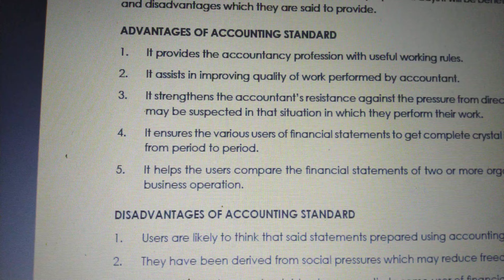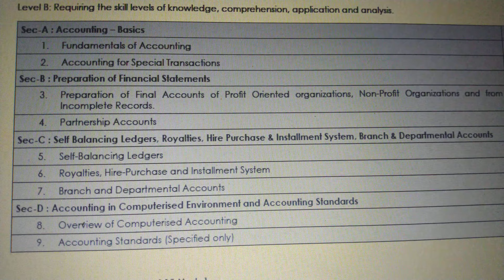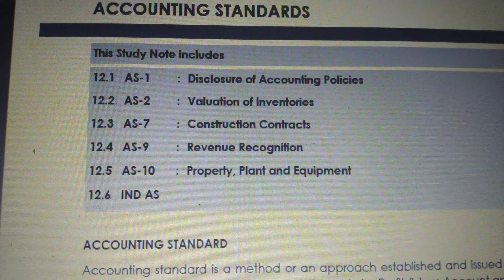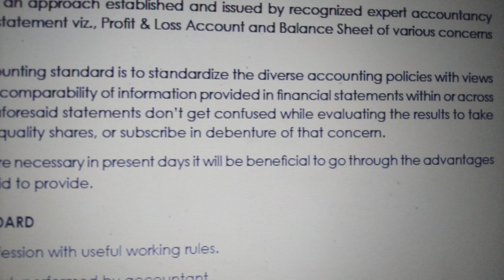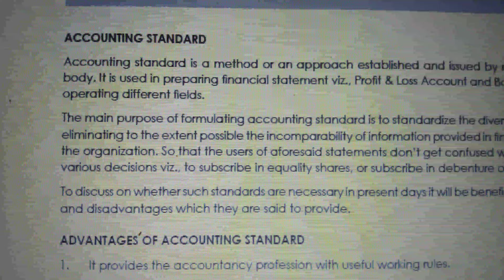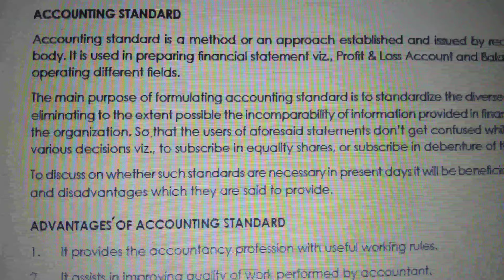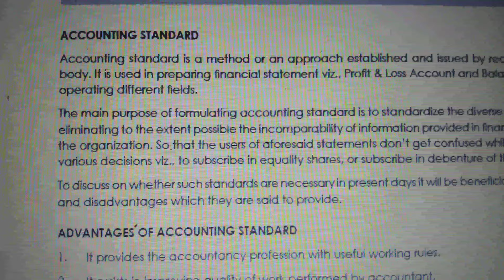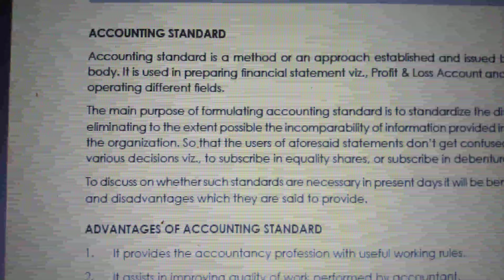Financial Accounting CMA INTER GROUP 1 Paper 5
12 - Accounting Standards & AS-1